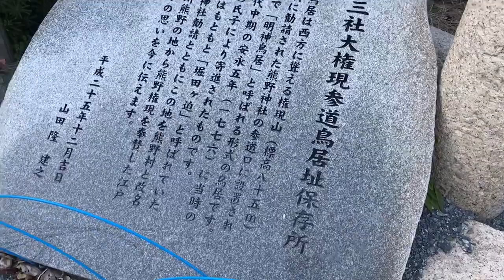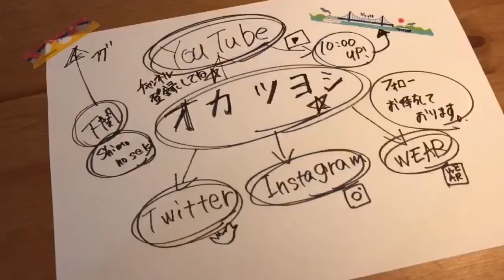いつもの夕方散歩！新品スニーカーを速攻で汚す ^^;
▶︎自己紹介▶︎